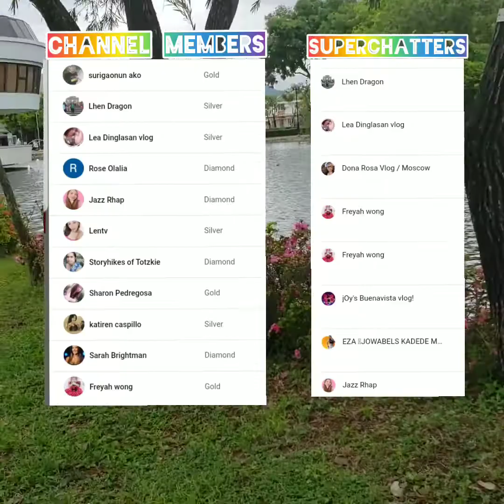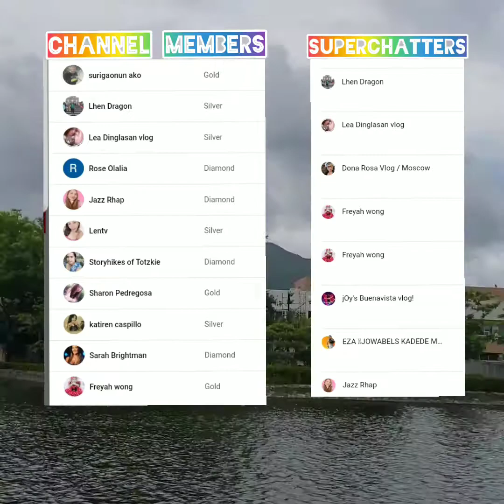Zhyd unboxing. grabeh maarte.